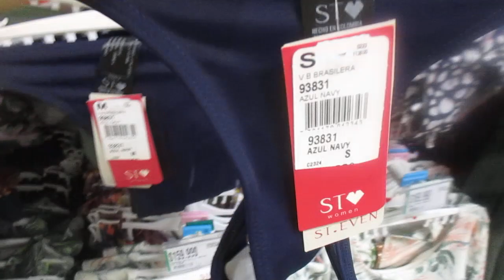Hermosa tanga azul muy coqueta y femenina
Con esta ropa interior de ensueño todos los sueños están al alcance de todas.